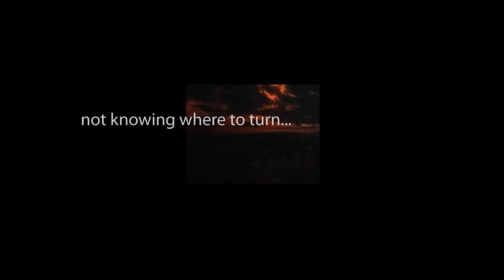CBS Radio Mystery Theater "Date of Death" hosted by E.G. Marshall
A hypocondriac's fear is heightened when his doctor tells him he has an aortic aneurism.